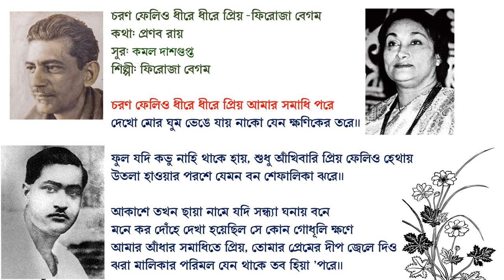চরণ ফেলিও ধীরে ধীরে প্রিয় -ফিরোজা বেগম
কথা: প্রণব রায়
সুর: কমল দাশগুপ্ত
শিল্পী: ফিরোজা বেগম

চরণ ফেলিও ধীরে ধীরে প্রিয় আমার সমাধি পরে
দেখো মোর ঘুম ভেঙে যায় নাকো যেন ক্ষণিকের তরে।।

ফুল যদি কভু নাহি থাকে হায়, শুধু আঁখিবারি প্রিয় ফেলিও হেথায়
উতলা হাওয়ার পরশে যেমন বন শেফালিকা ঝরে।।

আকাশে তখন ছায়া নামে যদি সন্ধ্যা ঘনায় বনে
মনে কর দোঁহে দেখা হয়েছিল সে কোন গোধূলি ক্ষণে
আমার আঁধার সমাধিতে প্রিয়, তোমার প্রেমের দীপ জ্বেলে দিও
ঝরা মালিকার পরিমল যেন থাকে তব হিয়া ’পরে।।